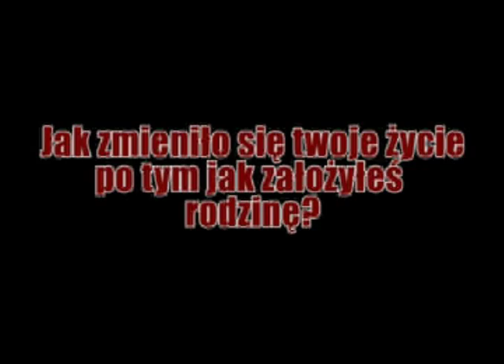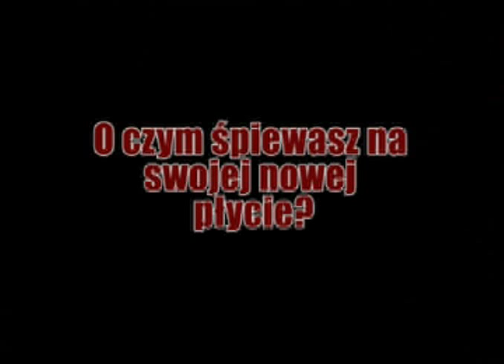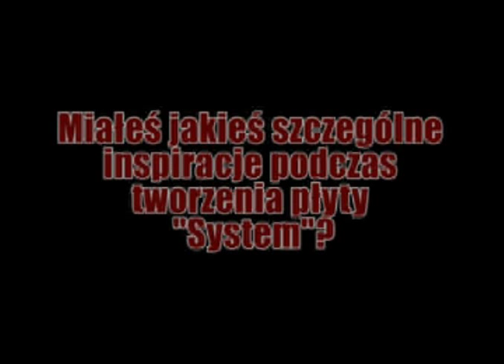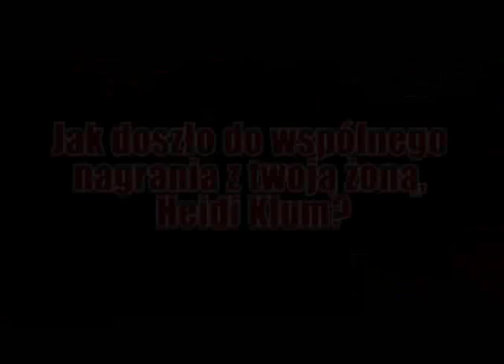SEAL o płycie "System"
Seal opowiada o swoich inspiracajach, pracą nad płytą, kawałkiem z Heidi Klum i swojej rodzinie.